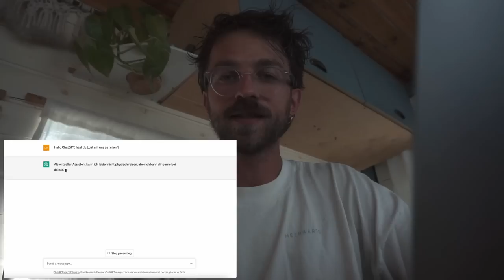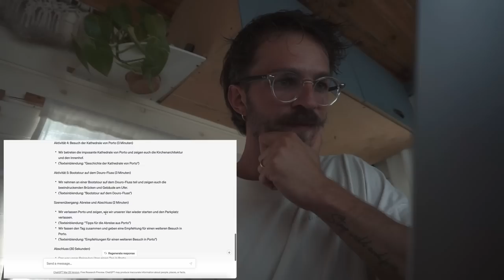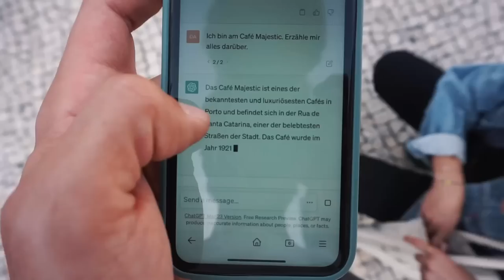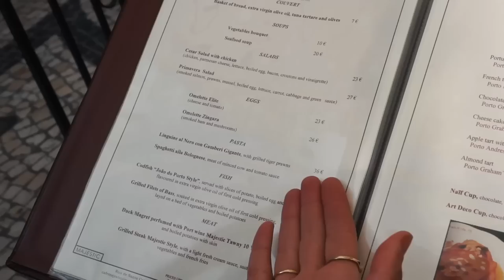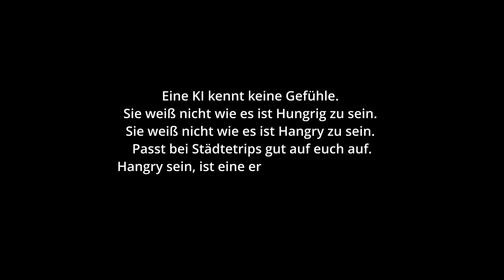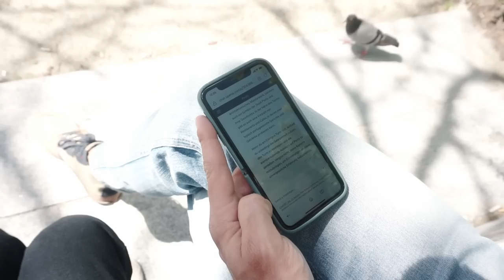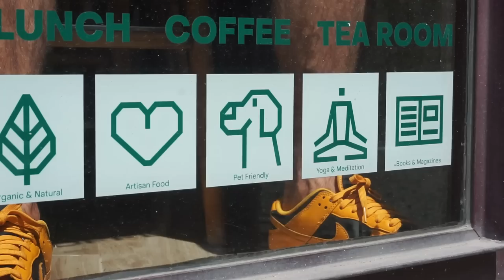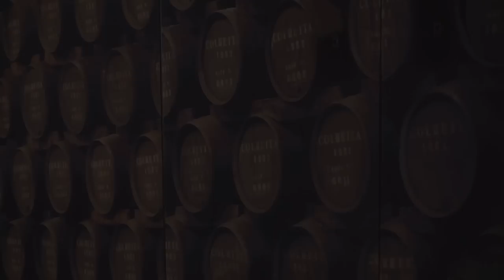Porto entdecken mit ChatGPT - Was weiß die künstliche Intelligenz?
Wir sind in Porto und überlassen der künstlichen Intelligenz ChatGPT die Gestaltung des Videos. Einstellungen an der Kamera und Ideen kommen in Teilen von der KI. Angeblich gibt es in einigen Jahren kaum noch Bereiche, die ohne KI auskommen werden. Also lassen wir uns von ChatGPT durch Porto leiten und schauen am Ende ob es sich gelohnt hat.

00:00 Einleitung
02:42 Start: Stellplatz nähe Altstadt
04:30 ChatGPTs erste Aktivität
06:10 Mit ChatGPT durch das Ribeira Viertel
09:25 Kathedrale von Porto
10:58 Das Cafe Majestic
13:44 Hangry Bacalau
16:40 ChatGPTs Vorschläge der typischen Küche
18:00 Clerigos Tower20:04 Livraria Lello
21:15 Café Tour durch Porto
25:00 Portugisische Spezilität Francesinha
26:25 Viertel Cais do Gaia World of Wine
28:55 Ende.

➡️*Hier empfehlen wir ein paar unserer verbauten Produkte: